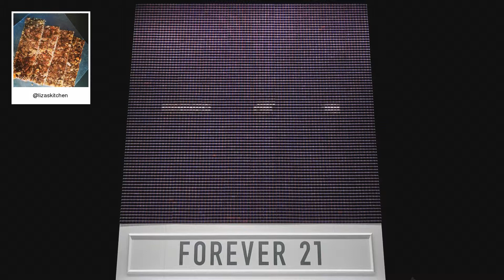F21 Thread Screen